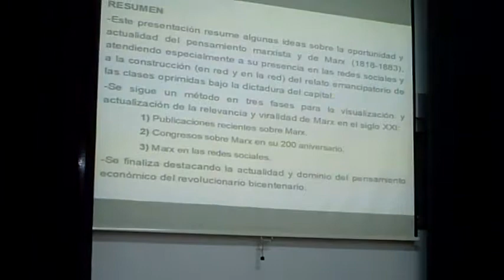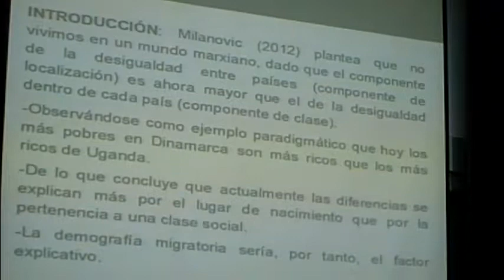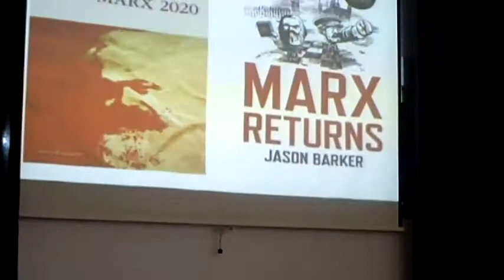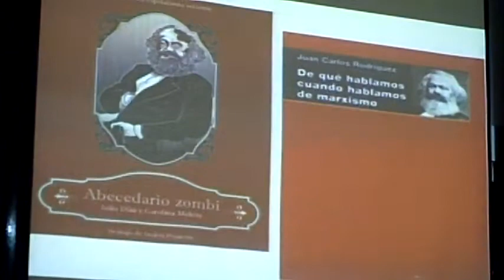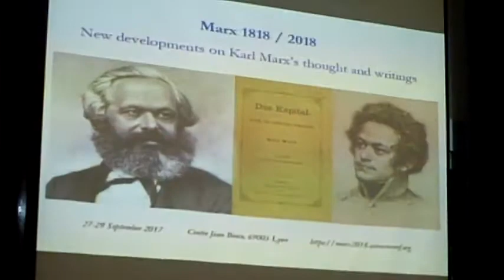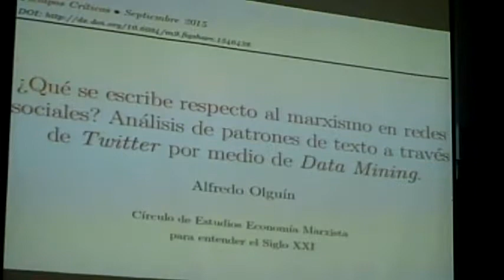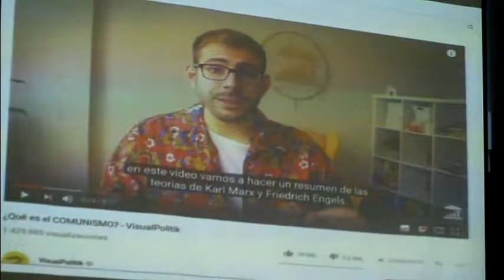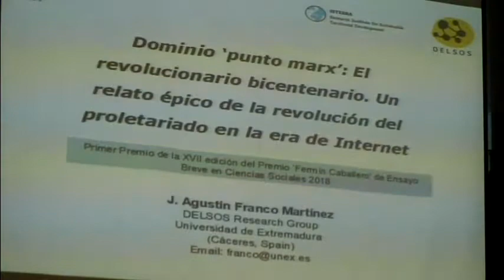"Marx más vivo que nunca" Juan Agustín Franco Martínez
Conferencia impartida por J.A. Franco en la Jornada por el Bicentenario del nacimiento de Karl Marx realizada en Granada el 17 de noviembre de 2018 en el Local de la Ribera.
Organizan PCPE, Colectivo de la Ribera y Nación Andaluza.